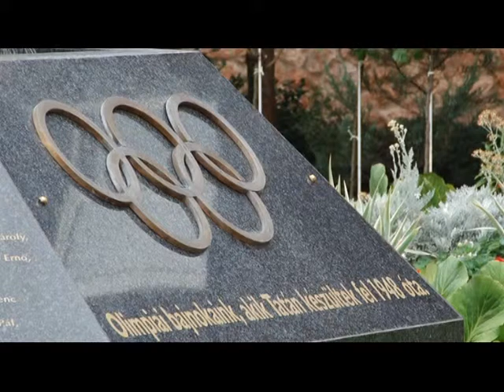Saci az Olimpián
Kovács Sarolta vasárnap, a Londoni Olimpia utolsó napján mutatkozik majd be. A fehérvári öttusázó a világranglista 6. kiemeltjeként utazott el az ötkarikás játékokra.